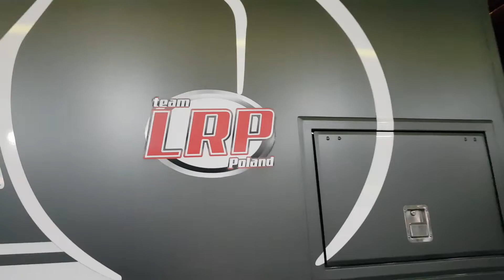W drodze do LeMans na EWC #2019